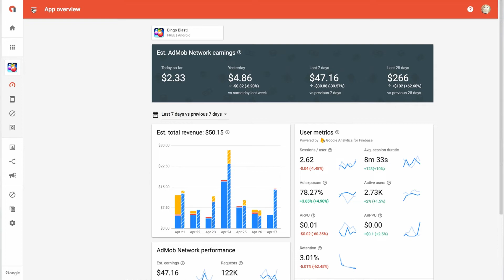How to Earn Money with Android Apps | Admob Sinhala | 2020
In this video, I am talking about how to earn money by creating android apps and how to use google Admob with those android apps.

Video එක බලපු ඔයාට
ගොඩාක් ස්තුතියි 🙏

ඔයාගේ අදහස් පහලින් Comment කරන්න, Video එක Like කරන්න,යාලුවොන්ටත් දැන ගන්න Share කරන්න අනිවාර්යයෙන්ම

තවත් මේ වගේ විඩියෝ බලන්න
Channel එක

Like 5000 ක් එක්කම අලුත් FB page එකක් හදමු | Create Facebook Fan Page With 5000 Likes In 1 minute

Recharge your phone with Bank Account | Pay your Bills Via your Smart Phone | Peoples wave | Review